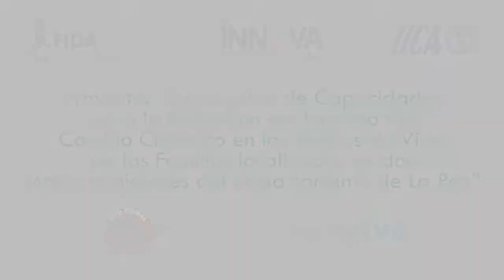Filtro para reutilización de aguas grises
Se explican los pasos y materiales para la construcción del filtro de aguas grises